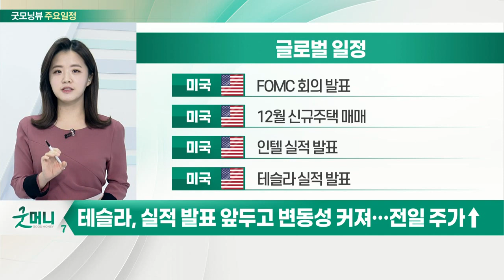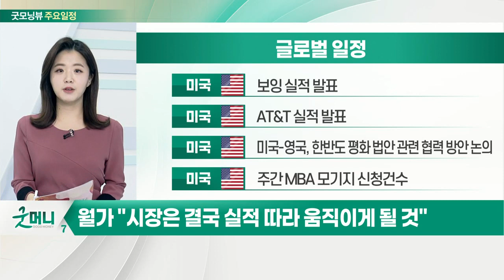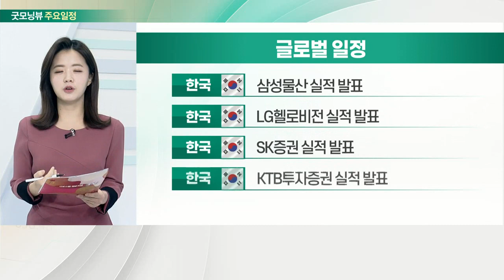테슬라, 실적 발표 앞두고 변동성 커져… 전일 주가↑_오늘장 글로벌 일정 (20220126)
미국 : FOMC 회의 발표
미국 : 12월 신규주택 매매
미국 : 인텔 실적 발표
미국 : 테슬라 실적 발표

미국 : 보잉 실적 발표
미국 : AT&T 실적 발표
미국 : 미국-영국, 한반도 평화 법안 관련 협력 방안 논의
미국 : 주간 MBA 모기지 신청 건수

미국 : IMF 세계경제전망 보고서
한국 : GS건설 실적 발표
한국 : 포스코인터내셔널 실적 발표
한국 : LG디스플레이 실적 발표

한국 : LG이노텍 실적 발표
한국 : 삼성전기 실적 발표
한국 : 현대모비스 실적 발표
한국 : 기아 실적 발표

한국 : 삼성물산 실적 발표
한국 : LG헬로비전 실적 발표
한국 : SK증권 실적 발표
한국 : KTB투자증권 실적 발표